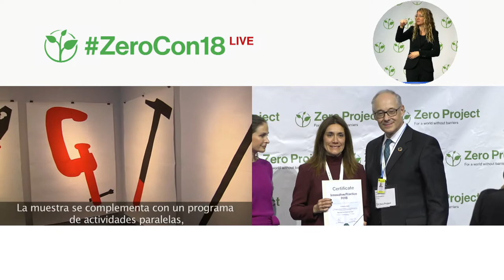Fundación ONCE International Contemporary Art Biennale: An art exhibition making art accessible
Welcome to the awardee video of Fundación ONCE, a winner of the 2018 Zero Project Award on Accessibility.

Fundación ONCE is a Spanish foundation established in Madrid in 1988 that is working towards the full inclusion of people with disabilities in all aspects of society. In 2006 it initiated the Fundación ONCE International Contemporary Art Biennale – an inclusive art exhibition recognizing the work of artists with disabilities and presenting them in an accessible way. The Biennale, which attracted 185,000 visitors in 2016, shows different forms of artistic expressions that includes cinema, theatre, dance, and music as well as fine arts. It also offers art related side activities such as roundtable discussions, and workshops.

Speaker:
Sonia García-Fraile, Fundación ONCE, Spain